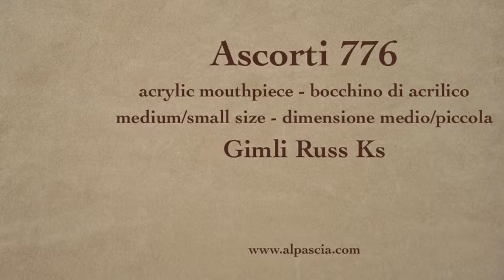pipa Ascorti Gimli Russ - smoking pipe 776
Ascorti Gimli Russ